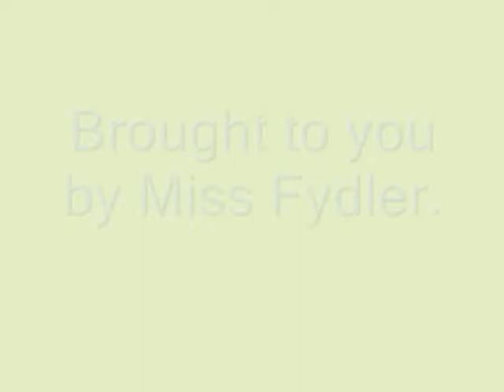How I Get Ready for a Cosplay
Sorry, my webcam likes to spazz on me out of no where and this time, ended up recording in black and white. Hmmm.
Anyways! Yet again. Another total waste of your time of me just procrastinating on spring cleaning.

ps. Snow vests will always make you look fat, no matter how much you take them in.